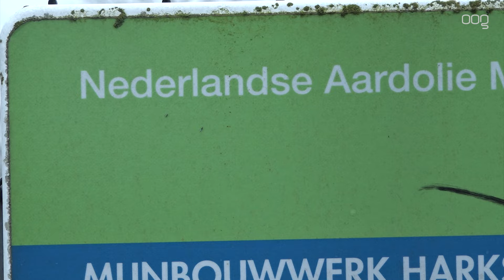Groningenveld gaat definitief dicht: “Ellende is niet voorbij, maar dit geeft hoop”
Dat het Groningenveld dicht gaat voor aardgaswinning was al bekend, maar dinsdag besloot de Tweede Kamer dat dit zo snel mogelijk moet gebeuren. De SP diende een voorstel in, dat door vrijwel alle partijen omarmd werd.

"Ik ben heel erg blij", reageert Kamerlid Sandra Beckerman. "We zagen vandaag dat vijf van onze amendementen en acht moties werden aangenomen." Het voorstel om de gaswinning in het Groningenveld direct te stoppen kreeg bijval van alle partijen, met uitzondering van Forum voor Democratie en JA21. "De ellende zal hiermee niet voorbij zijn, maar dit zijn hele mooie stappen die hoop geven." Beckerman noemt het ook een belangrijke stap omdat veel gedupeerden het vertrouwen in de politiek kwijt zijn: "Afgelopen winter zag je dat bij een koude dag direct de waakvlam weer werd aangezet. Mensen dachten direct, kijk, we worden weer belazerd. Daarom was het belangrijk om dit te doen."

Andere voorstellen
Maar ook andere voorstellen van de partij werden aangenomen. Zoals het stoppen met onderhandelen met Shell en een harde juridische lijn, nooit bezuinigen op geld dat is toegezegd aan gedupeerden, Shell en Exxon dwingen om te betalen en geen verjaringstermijn voor schadegevallen na dertig jaar. "Dat dit aangenomen werd gebeurde tegen de verwachting in. Dat geldt ook voor de motie waarin opgeroepen wordt om het bewijsvermoeden voor heel Nederland te laten gelden, ook voor gebieden waar zout wordt gewonnen."

Jan Wigboldus (Groninger Gasberaad): "Groningse bodem zal nog heel lang onrustig zijn"
Ook bij het Groninger Gasberaad is men blij. "Het is goed om te zeggen dat er al heel veel gebeurt", vertelt Jan Wigboldus. "Als je vanuit de stad richting het oosten gaat, dan zie je dat het proces niet stilstaat. En dat is fijn. Dat de gasvelden nu definitief gesloten worden is een hele goede ontwikkeling. Het was al zo dat er de laatste tijd weinig aardgas werd gewonnen, maar dat de kraan definitief dichtgaat zal bij veel mensen een goed gevoel opleveren. Ook op het psychische vlak. Maar het is niet klaar hè? De Groningse bodem zal de komende decennia nog onrustig blijven. Dat zie je de laatste weken ook, waarbij verschillende aardbevingen zijn gemeten. Weliswaar nemen ze in kracht wat af, maar ze zijn er nog steeds."

"Veel mensen hebben het vertrouwen verloren"
Dat er ook moties werden aangenomen waarbij bijvoorbeeld geen verjaringstermijn op schadegevallen na dertig jaar zit, noemt Wigboldus positief. "Heel veel mensen hebben het vertrouwen verloren in de afwikkeling. Er zijn gebieden waar er zeker schade is, maar waar nog nooit een melding gedaan is. Dorpen zijn radiaal gebouwd. In cirkels. Als een plukje huizen schade heeft, en twee of drie huizen niet, dan is het onbestaanbaar dat daar geen schade is. Maar mensen melden het niet. Daarom is het heel goed dat de verjaringstermijn vervalt. Dat wanneer een huis verkocht wordt, en nieuwe eigenaren er hun intrek nemen, zij nog steeds de schade kunnen melden."

"Het moet andersom, de specialisten moeten naar de bewoners"
Wigboldus grijpt het gesprek aan om een stokpaardje tevoorschijn te halen: "Nu moet jij als eigenaar de schade melden. Sinds 2016 zeg ik al dat dit andersom moet zijn. Mensen die daar gespecialiseerd in zijn moeten langs de huizen gaan. Heb je schade? Hoe gaat het met je? Als er niets aan de hand is kun je na een half jaar verder gaan richting het volgende huis. Is er wel schade dan kan het op die manier opgepakt worden. En het staat buiten kijf dat deze mensen representatief zijn. Ze moeten oor en oog hebben voor iemand van 82 jaar, maar ook voor iemand van 32 jaar. Iedereen heeft een eigen behandeling nodig. Daar moeten we op sturen. Dat roep ik al heel lang, en dat herhaal ik nog maar eens."